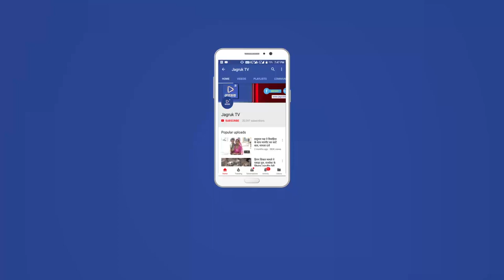JAGRUK TV : बाड़मेर : गर्ल्स कॉलेज में अभाविष का परचम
बाड़मेर-छात्रसंघ चुनावो के एक दिन बाद मतगणना मंगलवार रोज सम्पन्न हुई।मुल्तानमल भीखचन्द छाजेड़ कन्या महाविद्यालय में चारो पदों पर अखिल भारतीय विद्यार्थी परिषद ने कब्जा जमाया है। बाड़मेर गर्ल्स कॉलेज का परिणाम घोषित होते ही अखिल भारतीय विद्यार्थी परिषद के समर्थकों में खुशी की लहर दौड़ गई। अध्यक्ष पद पर एबीवीपी की नेमी चौधरी, उपाध्यक्ष पद पर भारती महेश्वरी, दुर्गा परिहार सचिव और प्रियंका खोरवाल ने महासचिव पद पर कब्जा जमाया चुनाव परिणाम घोषित होने के बाद कॉलेज प्राचार्य ने चारों को शपथ दिलाई।